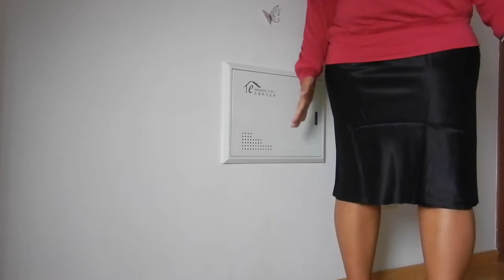Lilysilk cami dress unboxing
Hi travellers,
This video is unboxing the black Lilysilk cami dress I bought during the Black Friday sale.  It arrived so quickly.  Are you wanting to add a little black dress in 100% silk to your wardrobe?

Use this link below for $20 off your first order with Lilysilk

Silk is great for travel and everyday use because it is lightweight and beautiful against your skin.  So far I've been impressed.  I have used it to sleep in and because its moving into winter I've layered and worn as  a skirt to work.

It appears Lilysilk is moving away from larger size and this is why this particular size is on final sale.

0:00 Intro
0:05 discount
0:18 unboxing
0:37 Sustainability
0:39 free gift
1:11 buying final sale item
1:22 bigger sizes at Lilysilk
2:17 other Lilysilk items I own
2:47 first impressions
4:01 try on
6:16 full length try on
7:38 final thoughts